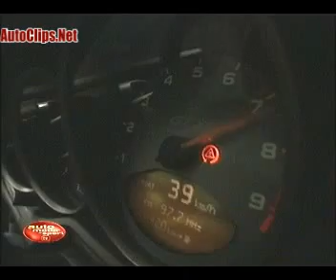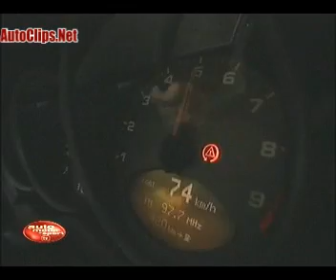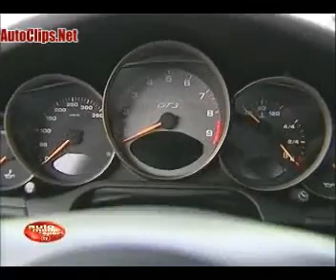997 GT3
German 997 GT3 Road Test